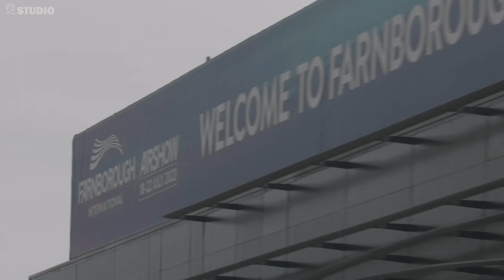Pratt & Whitney offers core upgrade to the F135 engine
Jen Latka​, Vice President of the F135 Programme at Pratt & Whitney, speaks to Shephard Studio at the 2022 Farnborough Airshow about F135 performance, sustainment and upgrade plans.